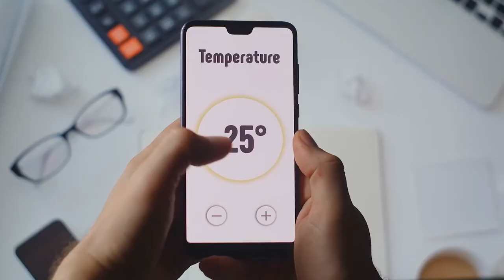Advanced ICT | Taiwan Excellence 台灣精品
With a ready pool of talent and strategic promixity to emerging Asian markets, Taiwan is poised to strengthen its pivotal role in the global supply chain of ICT products.